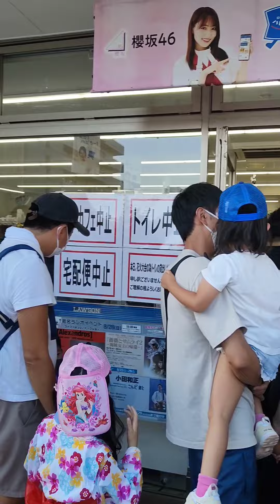HANABI FIREWORKS SUMMER FESTIVAL IN JAPAN/FIRST TIME MARANASAN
Due to pandemic they had to stop the fireworks festival and now! The long wait is over!😁japan osaka #2022